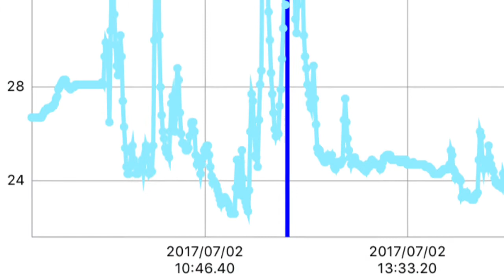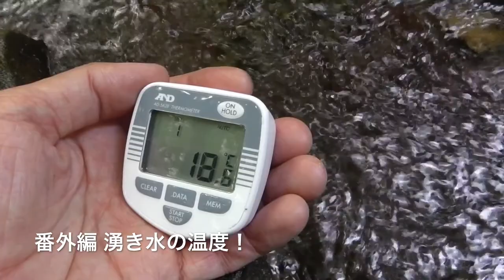TR42 Bluetooth対応 温度データロガーと山登り ‹はかりや›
TR42　Bluetooth対応　温度データロガーをザックのポケットに入れて出発！行き先は、南阿蘇外輪山　冠ヶ岳